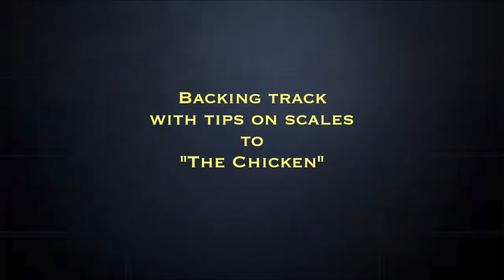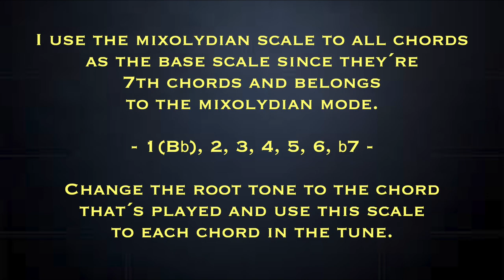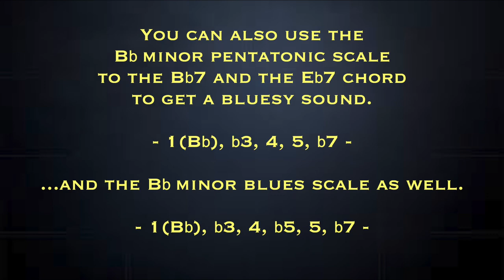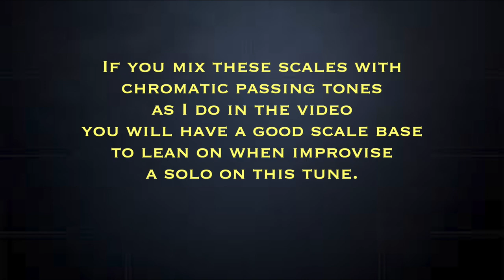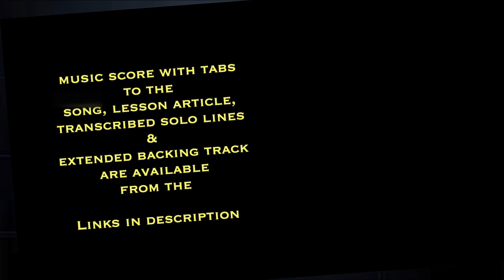The Chicken by Pee Wee Ellis - Song of the Month with backing track - Fusion guitar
"The Chicken" is an instrumental funk tune composed by Pee Wee Ellis that was the B-side to James Brown's 1969 single "The Popcorn". The tune gained greater exposure with versions by jazz bassist Jaco Pastorius.

Here is my previous version and there is a backing track with tips on scales after my playing.

You will also get transcribed lines from the solo in the package.

Here's a bundle with 5 of my "Song of the month" in Fusion style.